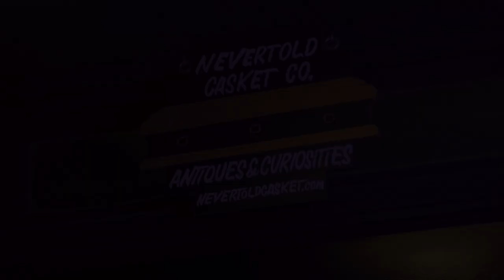HOLIDAY HELL | Official HD Trailer (2019) | JEFFREY COMBS | HORROR | Film Threat Trailers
Starring horror icon Jeffrey Combs (Re-Animator), Joel Murray (Hatchet), Jeff Bryan Davis (Killer Pad), Lisa Coronado (“Twin Peaks”), and Meagan Karimi-Naser (Dead West), the frighteningly-festive horror anthology features segments directed by Jeff Ferrell (Ghostlight), Jeremy Berg (The Invoking), Jeff Vigil and David Burns.
On Christmas Eve, a woman enters a curiosity shop looking for a last-minute gift. There, she meets a mysterious shopkeeper who tells her the horrific stories behind four objects in the shop. As he weaves tales of killer dolls, witches and psycho Santas, the woman senses she might be in danger. She has until midnight to choose her gift, but will she choose wisely?

Coming to theaters in limited release. The highly-anticipated yuletide horror haunt will then be available exclusively on Tubi exclusive 10/15 and Digital and DVD 11/5 from Uncork’d Entertainment.